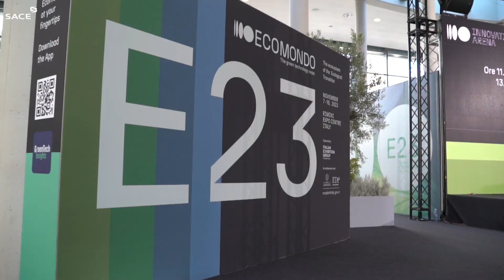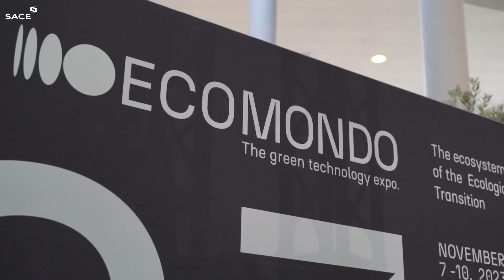SACE a Ecomondo, la fiera per la transizione ecologica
SACE a Ecomondo, il punto di incontro e di dialogo che raccoglie e mette a sistema gli elementi chiave per definire le strategie di sviluppo della politica ambientale e per sostenere l’ecosistema della transizione tecnologica